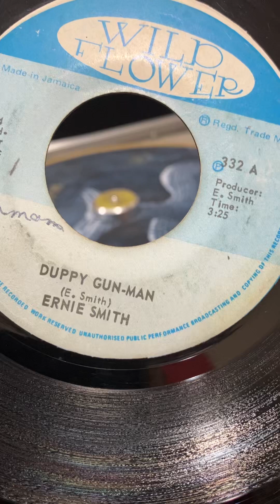Ernie Smith - Duppy Gun Man / with Version